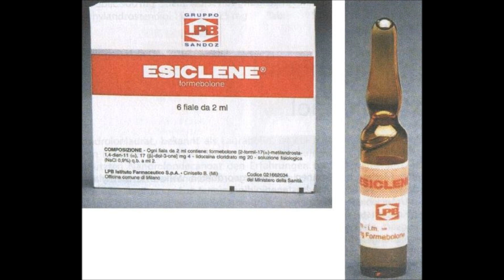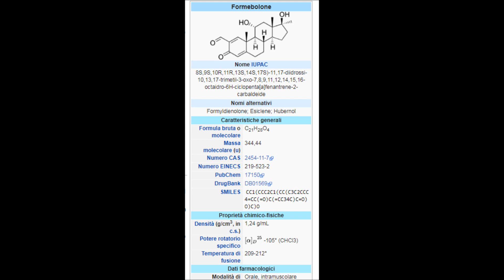Il precursore del Synthol: Esiclene